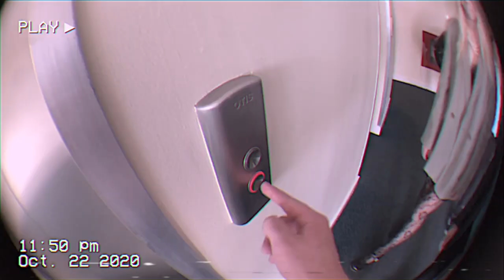Lost Near Blue Ape - Bed Bugs (Official Video)